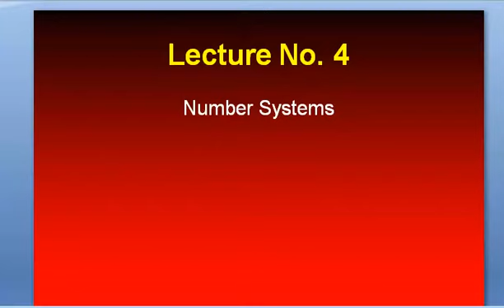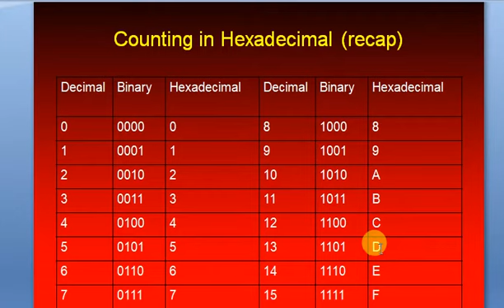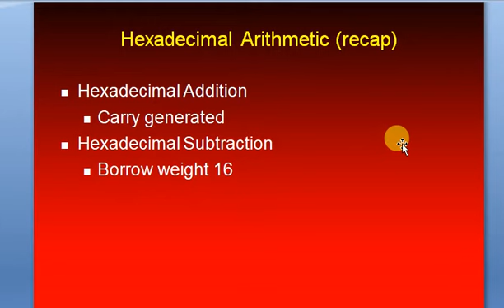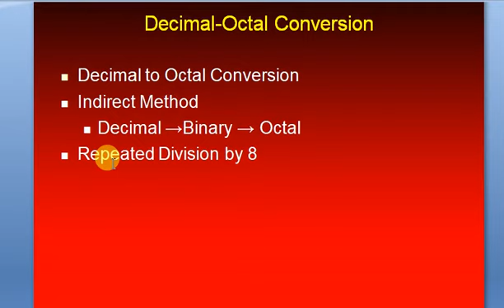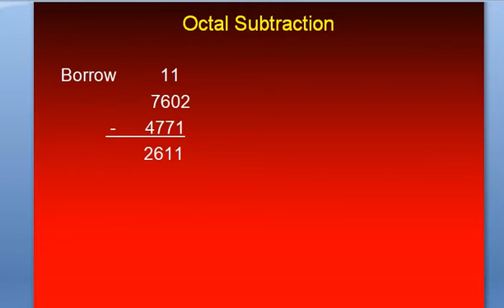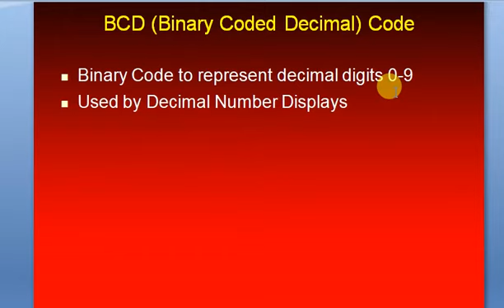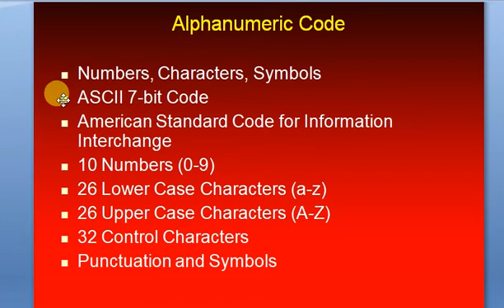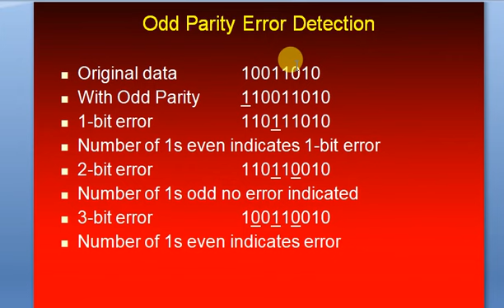Digital and logic design(cs302) || lec#4|| (URDU) || with easy steps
HI guys in this video we learn Digital Logic & design(cs302) with easy steps.

Digital logic design is a system in electrical and computer engineering that uses simple number values to produce input and output operations. As a digital design engineer, you may assist in developing cell phones, computers, and related personal electronic devices.It cover some important topics:
1.Number System and Representation :
2.Programs :
3.Boolean Algebra and Logic Gates :
4.Gate Level Minimization :
5.Combinational Logic Circuits :
6.Flip-Flops and Sequential Circuits :
7.Register and Counters :
8.Memory and Programmable Logic .etc.

cs302 digital logic design
echo cs302
cs302 grande quiz 2020
cs302 grand quiz solution
cs302 grand quiz solved
cs302 grand quiz questions
cs302 lecture,cs302 midterm
cs302 midterm quiz
cs302 mcqs
cs302 short notes
cs302 quiz
cs302 short lecture 4
cs302 short lec
cs302 solution
cs302 vu lectures
cs302 vu
vu cs302
cs302 lecture 4 in urdu